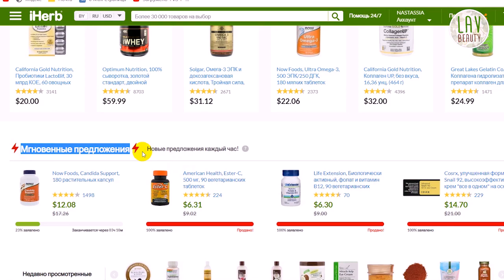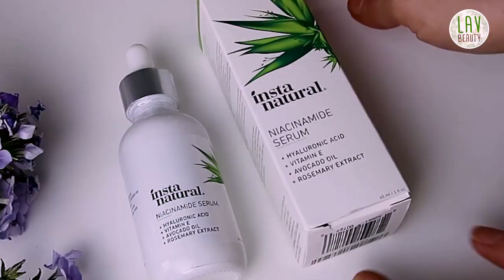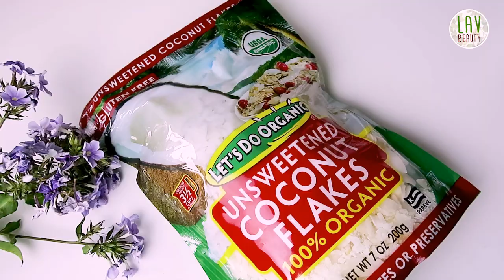Iherb 💚 ХИТЫ и ДОЛГОЖДАННЫЕ ПОКУПКИ В ОДНОЙ ПОСЫЛКЕ: Магниевое масло, Ниациномид...